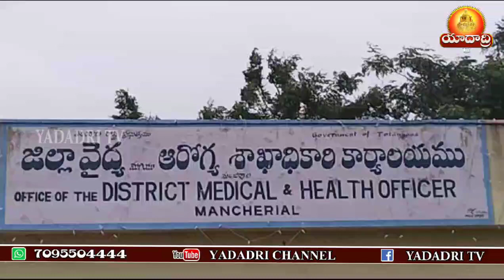వైద్యశాఖ అధ్వర్యంలో నులి పురుగుల నివారణ దినోత్సవ కార్యక్రమం || మంచిర్యాల || Yadadri TV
సెంటర్ : మంచిర్యాల జిల్లా
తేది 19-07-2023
మంచిర్యాల జిల్లా వైద్యశాఖ అధ్వర్యంలో  నులి పురుగుల నివారణ దినోత్సవ కార్యక్రమం..

యాంకర్ పార్టు
మంచిర్యాల జిల్లా మధ్య శాఖ ఆధ్వర్యంలో  నులి  పురుగుల దినోత్సవ కార్యక్రమం ప్రారంభిస్తున్నట్లు జిల్లా వైద్య శాఖ అధికారి జిసి సుబ్బరాయుడు తెలియజేశారు ఈ సందర్భంగా వారు మాట్లాడుతూ  జిల్లా కేంద్రంలో ప్రభుత్వ  ప్రైవేటు విద్యాసంస్థలలో నులిపురుగుల నివారణ దినోత్సవం ప్రారంభమవుతుందని తెలిపారు ఈ కార్యక్రమంలో అంగన్వాడి ఆశా వర్కర్ మరియు ప్రాథమిక  శిక్షణ కేంద్రంలోనీ వారు ప్రతి పాఠశాలకు నివారణ మందులు అందజేస్తున్నట్టు తెలియజేశారు జిల్లాలోని 1, లక్ష 84 వేల విద్యార్థిని విద్యార్థులకు ఒక సంవత్సరం నుండి 19 సంవత్సరాల నుండిన ప్రతి ఒక్కరు నులి పురుగు  నివారణ మందులను వినియోగించుకోవాలని కోరారు  నులి పురుగు నివారణకు ఆల్బెండజోల్ అనే మాత్రను వాడటం వలన జీర్ణకోశ వ్యాధుల నుంచి కాపాడుకోవచ్చని తెలిపారు